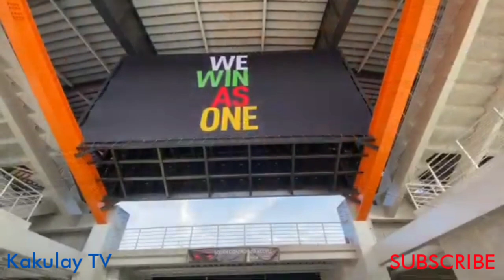SEA Games 2019 OPENING CEREMONY Philippine Arena (Highlight Video)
Welcome to Philippines!

WE WIN AS ONE!

Let us promote and share SEA Games 2019 Philippines!🇵🇭

SEA Games 2019 Opening Ceremony in Philippine Arena (Iglesia Ni Cristo) on November 30, 2019.

This is a compilation video, I just wanna share and promote SEA Games 2019.

This channel highly appreciate and credit the  owners of the video clips and music background. Thanks to Ron Antonio for the song Zayaw Pilipinas.